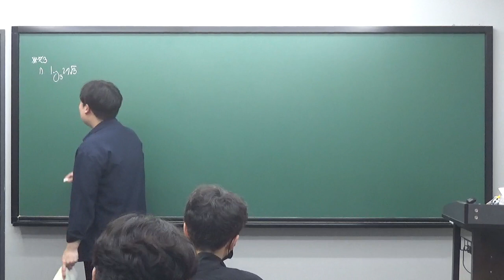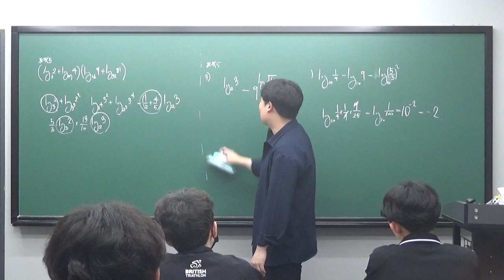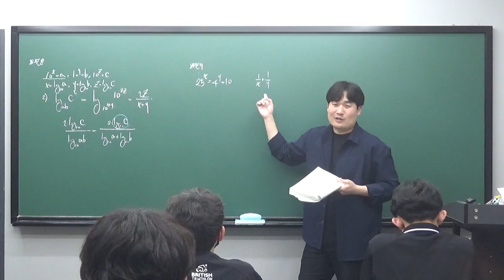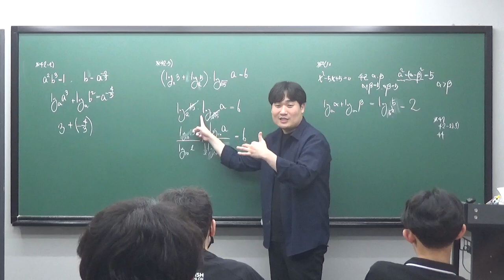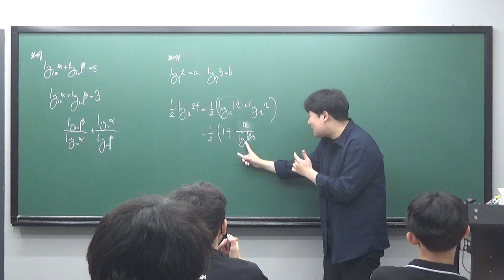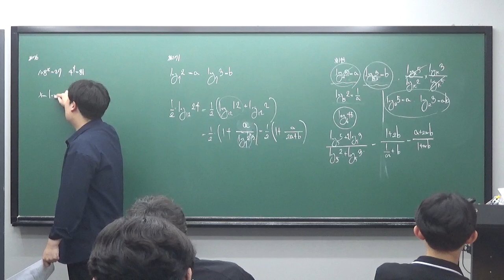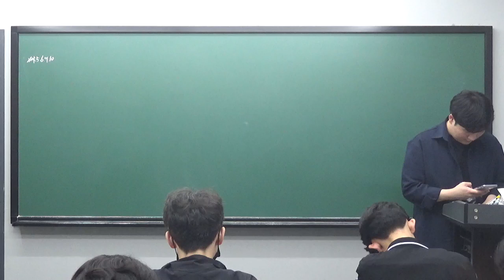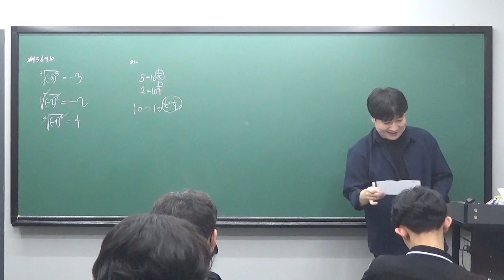수진T 고1S반 0711 로그 필수예제풀이, 로그 질의응답